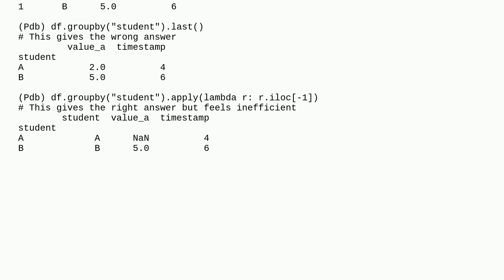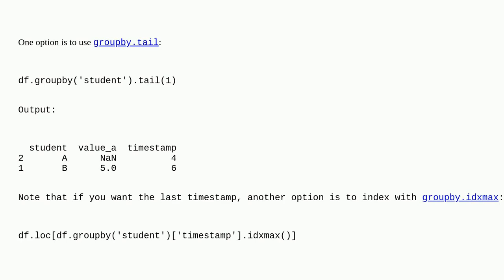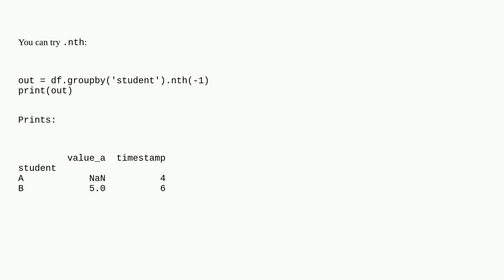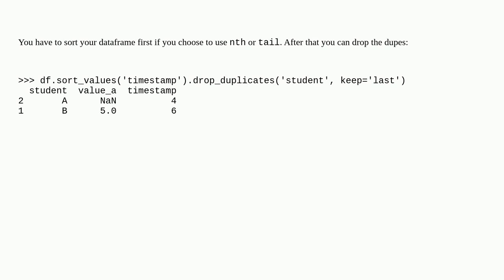How do I get the last record in a groupby() in pandas?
A special thanks goes out to the awesome community

  pandas python